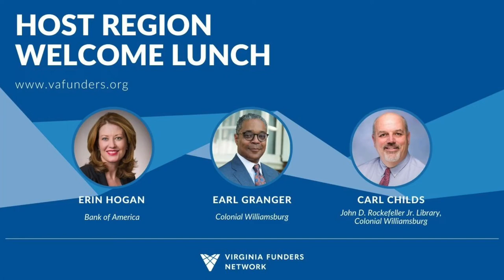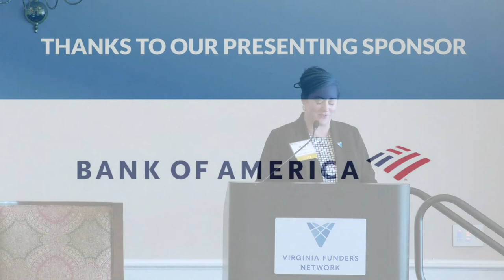Host Region Welcome Lunch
Learn about how philanthropy was initiated in Williamsburg with the special efforts of Dr. W.A.R. Goodwin to raise money for his dream of restoring Virginia's colonial capital. THrough an ongoing partnership developed with John D. Rockerfeller Jr. and his family over the years, the restoration of the colonial capital came to fruition and continues today as a living testament to the power of partnership in philanthropy.